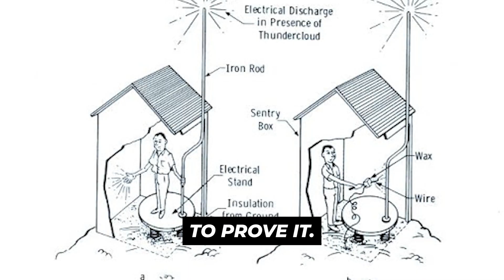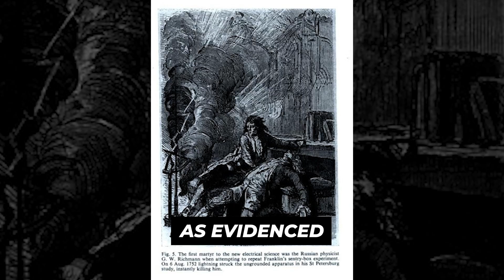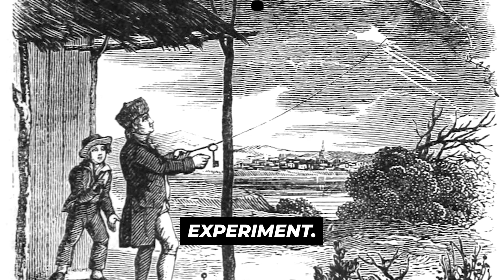Benjamin Franklin Kite Experiment - The History of Electricity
The story of Benjamin Franklin flying a kite during a thunderstorm to explore electricity is well known, but how much of it is true? Today, we’ll take a look at the details of this famous experiment and the real story behind Franklin’s groundbreaking work with electricity.

In June 1752, Benjamin Franklin and his son William conducted an experiment that would become iconic. Franklin wasn’t the first to suspect that lightning was a form of electricity, but he was the first to propose a practical experiment to prove it.

In 1750, Franklin suggested placing a wooden sentry box with a metal rod on a hill or steeple. He predicted that if a person inside the box held a wire touching the rod during a storm, they would see sparks when lightning struck. Although French scientists tested and confirmed his idea in May 1752, Franklin was unaware of their success and decided to try a different approach with a kite.

The Kite Experiment

On a stormy day in June 1752, Franklin and his son flew a kite made of silk with a metal wire attached to its top. To the end of the kite string, Franklin tied a metal key. As they flew the kite into the stormy sky, the wet string conducted electricity from the storm clouds. When Franklin brought his knuckles near the key, he felt a spark, demonstrating that the clouds were electrically charged.

Franklin then used a Leyden jar, an early form of a capacitor, to collect the electrical charge from the key. This confirmed his theory that lightning was indeed a form of electricity. It’s important to note that the sparks Franklin felt were from the ambient electrical charge in the air, not from a direct lightning strike. A direct strike would have likely been fatal, as evidenced by the death of a Russian man who attempted a similar experiment later that year.

Franklin's Electrical Legacy

Franklin’s experiments quickly earned him great acclaim in the scientific community. He introduced many terms still used today, such as battery, conductor, charge, and discharge. His invention of the lightning rod, designed to protect buildings from lightning strikes by providing a path for the electrical charge to travel safely to the ground, was one of his most significant contributions.

And that’s a brief history of Benjamin Franklin and his famous electric kite experiment.